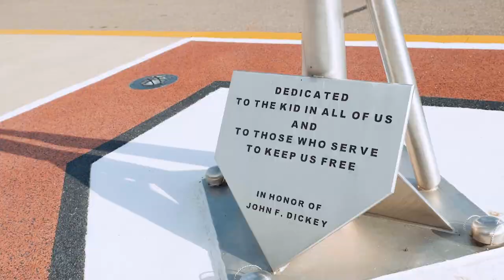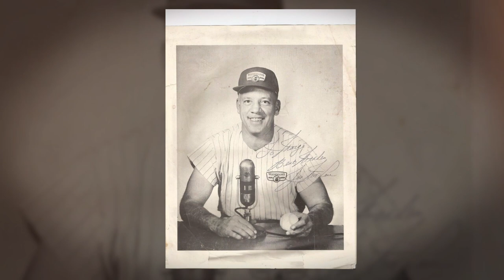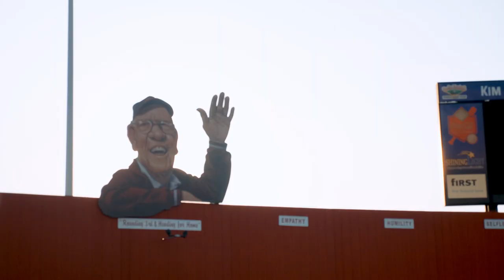Miracle League Creates Community for All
Giving back is a part of who we are and what we value as a company at Ameritas. We’re proud to partner with the Joe Nuxhall Miracle League Fields in Cincinnati, Ohio to make life more fulfilling for everyone.

Miracle League is a nationwide nonprofit dedicated to building accessible facilities that allow children with mental and physical disabilities to play the game of baseball. It’s also about making new friends and building self-esteem.  To help the athletes, the Miracle League uses a “buddy” system that pairs each player with an able-bodied peer. To ensure children with various abilities can all play without injury, Miracle League fields are smooth enough for a wheelchair to navigate and soft enough to cushion players against a fall.

Building the specialized facilities required for Miracle League baseball takes true community effort. The Joe Nuxhall Miracle League Fields were no exception, bringing together the support of citizens and businesses in Fairfield and the greater Cincinnati community, including Ameritas. The League is a tribute to Cincinnati Reds pitcher, Hall of Famer and Reds broadcaster, Joe Nuxhall. Construction of the fields began while he was still living and were finished with the leadership of his son, Kim Nuxhall, and many others. Today, hundreds of families enjoy the opportunities the fields give their children.

“These kids could never think about playing a game of baseball, and we make them feel like a major-leaguer,” said Kim Nuxhall, volunteer CEO and son of Joe Nuxhall. “It’s beyond baseball. It’s a place where they can come and feel important.”

Ameritas remains committed to growing and supporting the Joe Nuxhall Miracle League Fields by sponsoring their annual fundraiser, Nuxy Bash. Athletes, athlete-buddies, families, businesses and local celebrities all come together to support and contribute to the Joe Nuxhall Miracle League Fields.

“I come and see dad looking over the fields every day, and my gosh how proud he would be of his community,” said Kim.

This story is just one of the reasons Ameritas is proud to be in the business of fulfilling life, and proud to support the Joe Nuxhall Miracle League Fields.